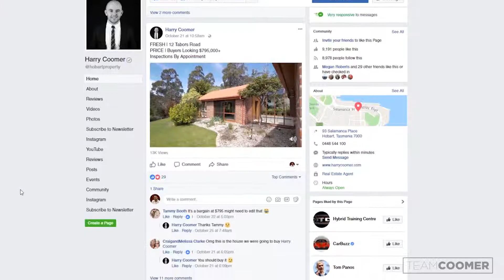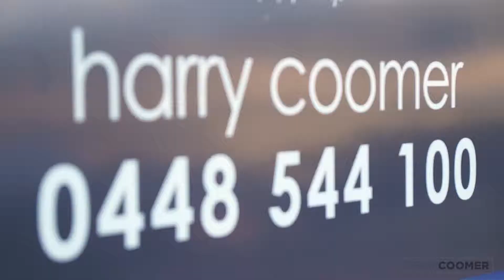"being an older dude I was a bit skeptical" - Scott & Penny